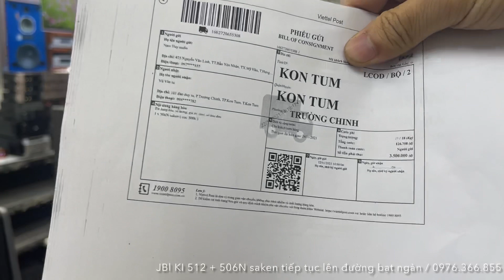Ngày nào cũng được chọn loa cho các bác - cách nhận biết loa bãi JBL KI 512 / 0976.366.855